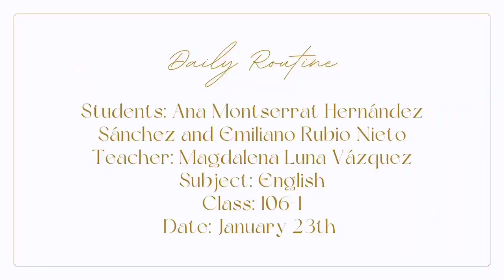DAILY ROUTINE - vlog #1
Hi, welcome to our daily’s routines, we’re Anna and Emiliano and this is what we do on a day, hope u enjoy, see u 😋